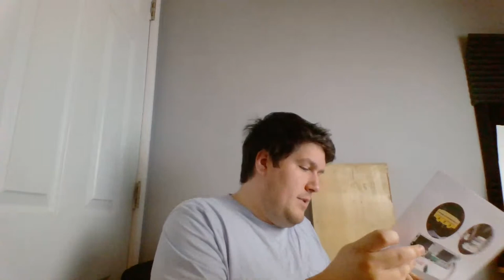What Is Happening With My Subaru WRX? Q&A Livestream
What is happening with my 2016 protuned Subaru WRX?? What is wrong with it?

This is a general Q&A livestream, we will be talking about my WRX, the 2022 Subaru WRX, the 2022 Subaru WRX STI, 2022 WRX STI release dates, and what the new generation Subaru WRX & STI have to offer!